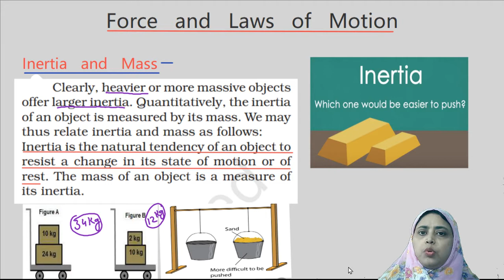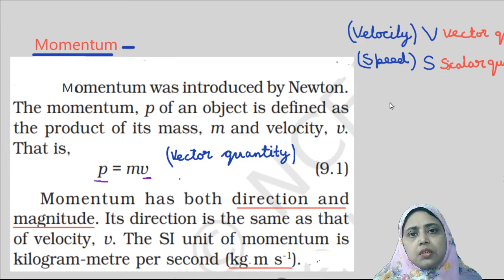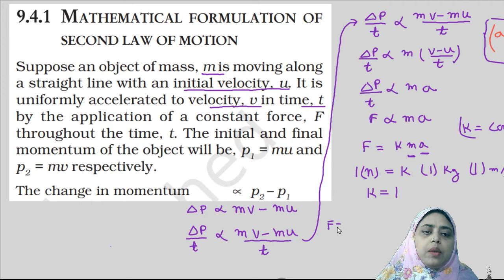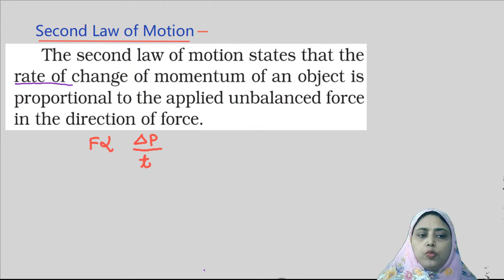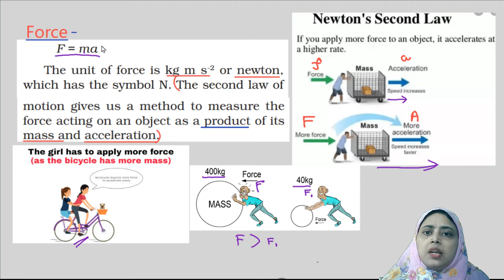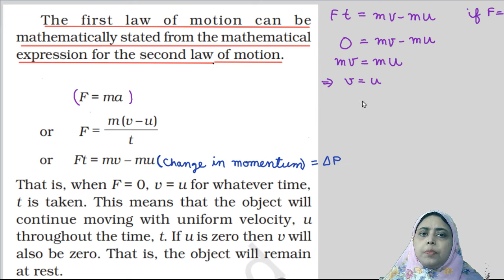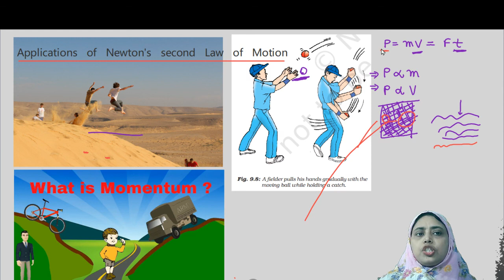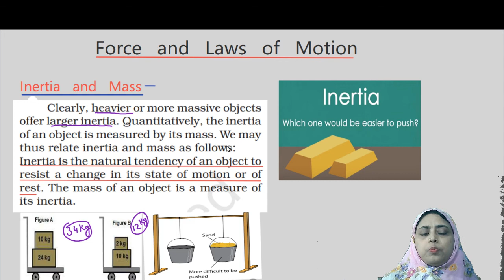Force and Laws of Motion - Newton Second Law of Motion, Momentum, Inertia, class 9th |L-2| Talat mam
Hello students this is the 2nd lecture on force and laws of motion Class 9th
In this video, I am going to teach you Newton's Second Law of Motion, Inertia, Relation of inertia and mass, Momentum and application of newtons second law of motion